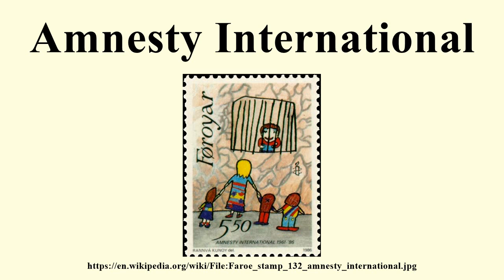Amnesty International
Image-Copyright-Info